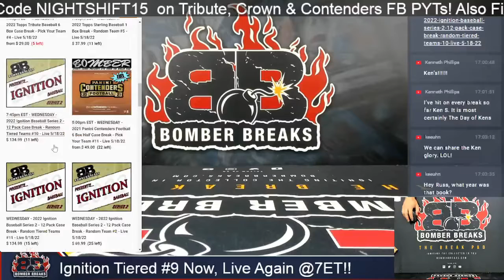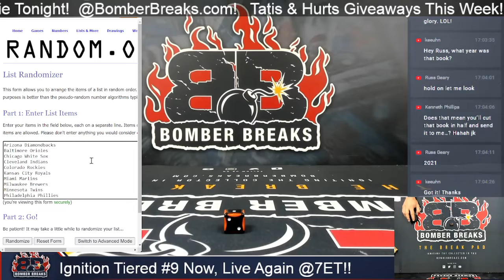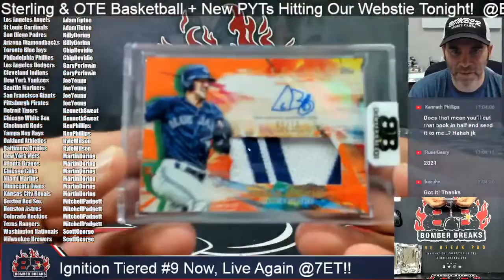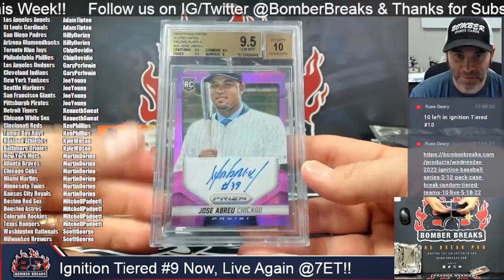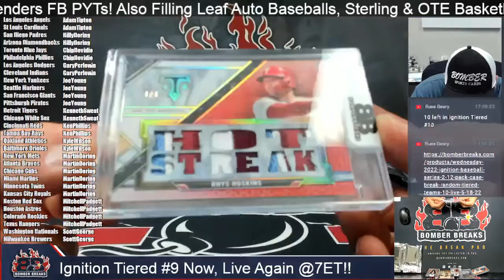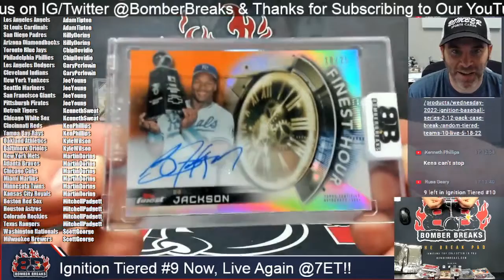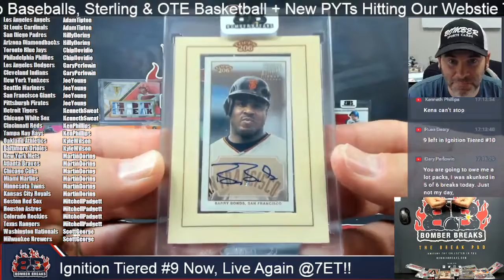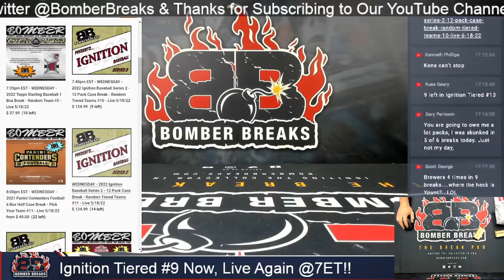2022 Bomber Breaks Ignition Baseball Series 2 Tiered Teams #9 Case Break 5 18 22